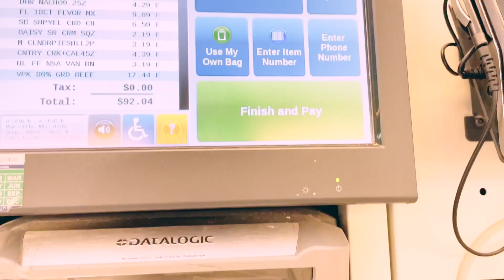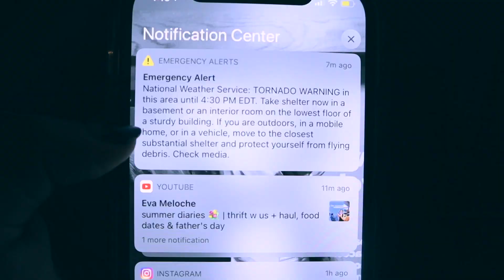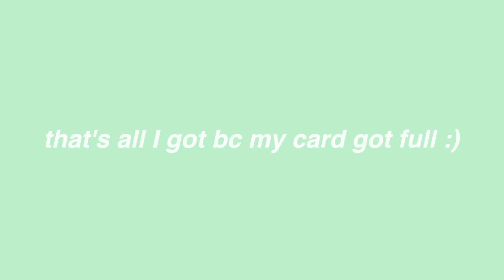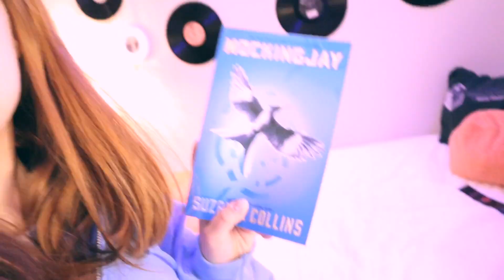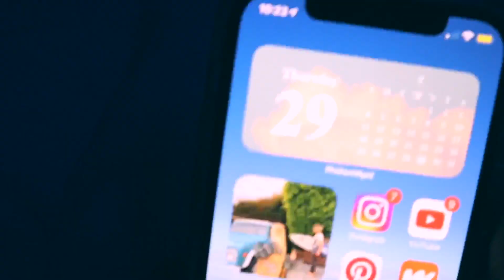MY SUMMER NIGHT ROUTINE + HIGH SCHOOL ADVICE FROM A COLLEGE FRESHMAN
hey! welcome back for this week's video💕 today i am showing you guys my regular and relaxing summer night routine/a little summer day vlog as well AND some high school advice from an incoming college freshman. I was gonna do the high school advice as a separate video BUT i thought it just would've been a nice lil 'girl talk' topic to talk about in this video.

「TIME STAMPS」
00:00 - my day
01:55 - the start of my night routine
04:09 - high school advice
08:52 - back to the night routine
10:06 - outro

「FAQ'S」
how old are you? 17 (as when the video is posted)
grade? senior in highschool
camera using? canon m50
when do you upload? Tuesdays and Fridays at 11am EST